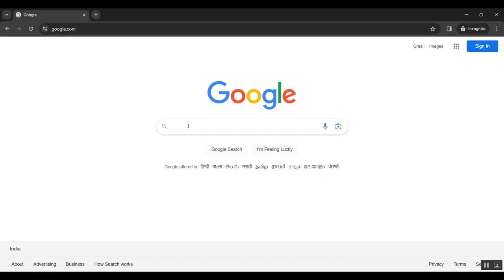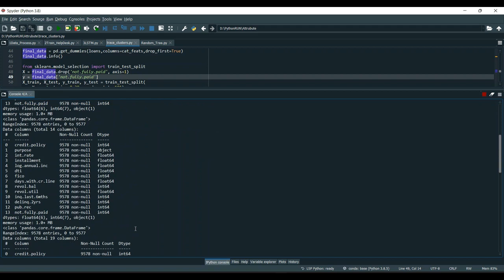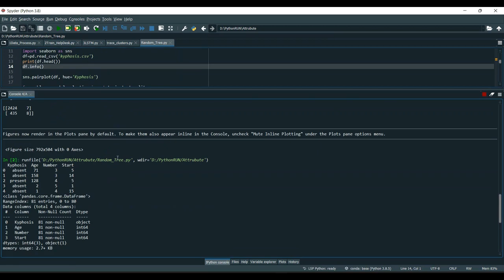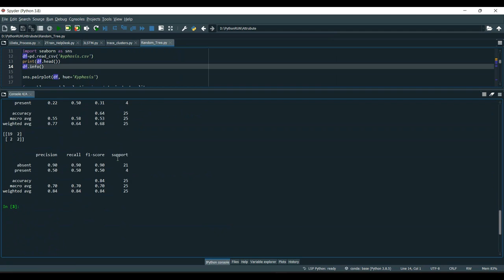An Improved Value Stream Mapping to Prioritize Lean Optimization Scenarios Using Simulation and Mult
IEEE PROJECTS 2024 TITLE LIST

* Complete Source Code
* Complete Documentation
* Complete Presentation Slides
* Flow Diagram
* Database File or Dataset
* Screenshots
* Execution Procedure
* Video Tutorials
* Supporting Softwares

Support Specialization
* 24/7 Support
* Ticketing System
* Voice Conference
* Video On Demand
* Remote Connectivity
* Document Customization